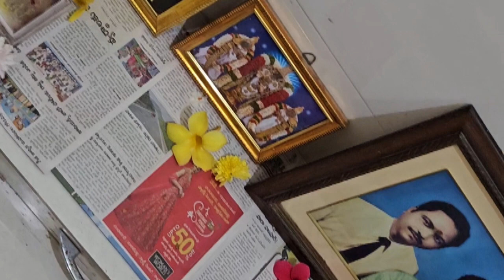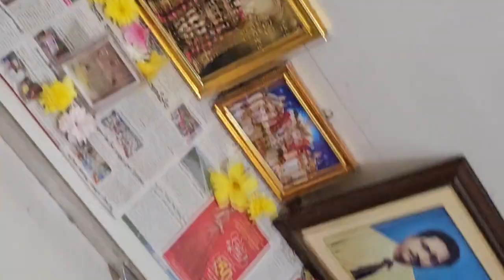మా చెట్టు కు ఎన్ని పువ్వులు పూసి నవి #